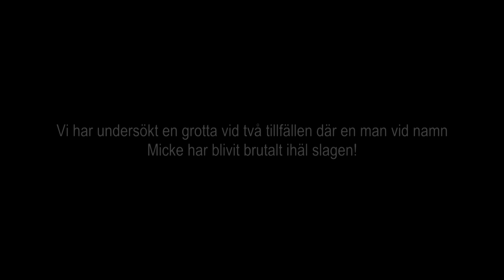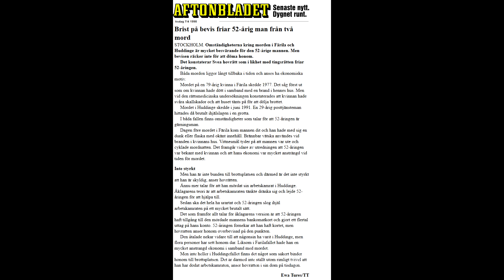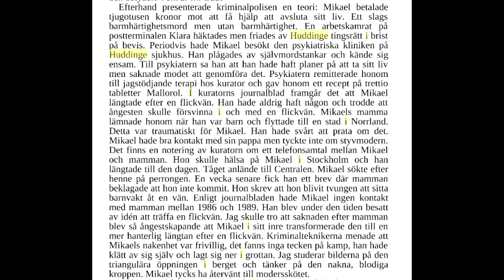Får vi kontakt med en mördad person?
Vill ni se längre videosar så börja följa oss på våran huvudkanal där vi gör Spökjakter,vloggar,livar och andra intresssanta klipp innom det okända och paranormla.
Spökjakt Sveriges huvudkanal finns i länken
Info om oss
Spökjakt Sverige är ett team som älskar att undersöka och utforska det hemsökta och det paranormala i allt från hus till gamla gruvor,grottor,fabriker,slott,mytomspunna platser mm.
Vi är ett skönt gäng som gör undersökningarna på vårat vis där humor är en stor del i det men vi är seriösa också.
Vi gör allt det här för vi tycker det är spännande och vi vill finna svar samt att det är roligt att umgås med massa olika personer i konstiga sammanhang.
Så gillar du sånt samt att få se häftiga ställen så är det här en kanal för dig.
Är det någon som har ett ställe som det spökar på och vill ha en undersökning så kommer vi gärna dit kan vara allt från en lägenhet till ett slott.
Självklart får ni vara med på den också!::)

Stöd vårt paranormala arbete på Swish 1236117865